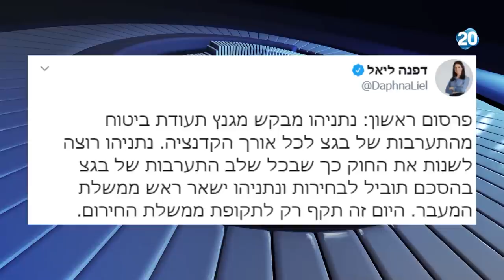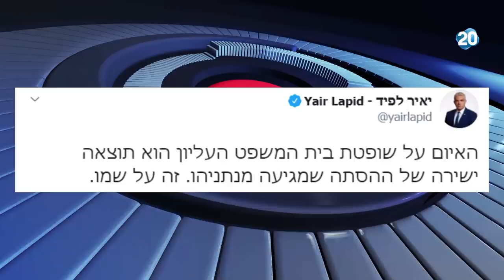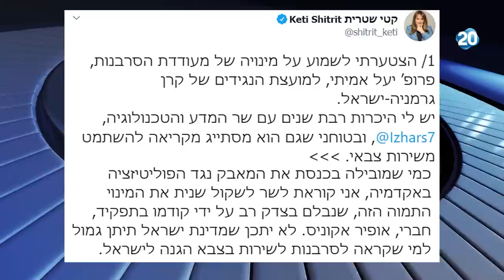הפטריוטים | 14.6.2020 | התכנית המלאה